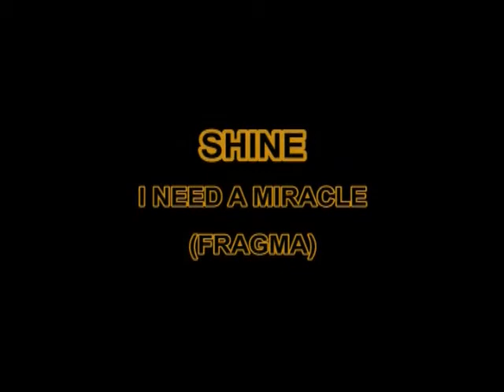Shine - I need a miracle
Shine - I need a miracle (Fragma cover) во живо Еден на Еден